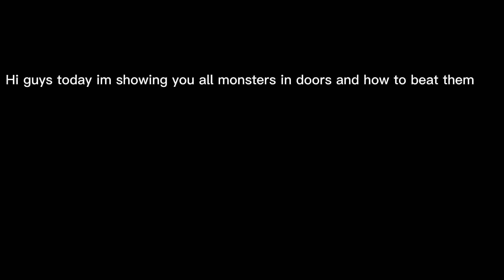Roblox doors monsters